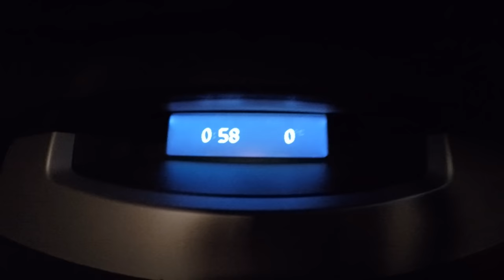Diario de TRAIL - 21/1/2019 entreno nocturno | RT3 Trail Runner